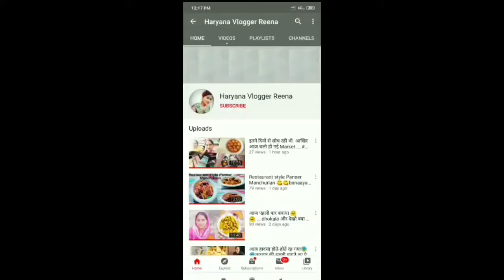Cow Milking 🐄🐄 || 🙏Requested Video🙏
In this video i have shown my daily routine work and cow milking .